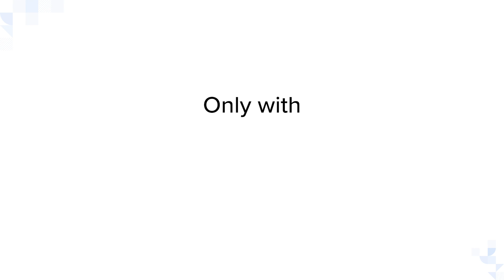SocialPilot: Introducing 'Watermarks'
Personalize your content like never before with SocialPilot.

Now you can create, edit, and add watermarks to all your images on SocialPilot. All you have to do is set up a watermark for any account, and it will automatically be applied to all images posted from it.